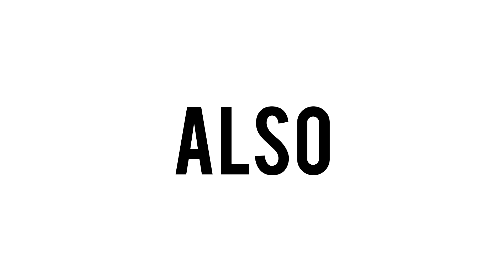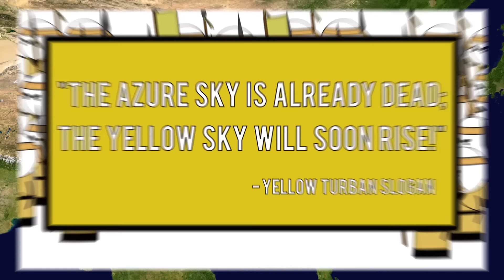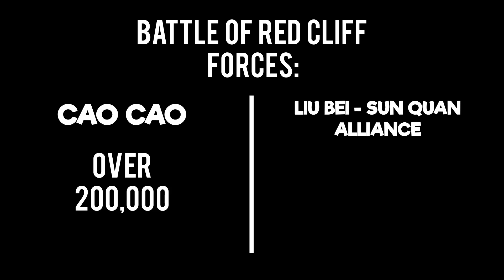Three Kingdoms - OverSimplified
Want to know how I make these videos? I use Adobe After Effects and Photoshop.

Christian Andersen – Xin Li And The Concubine (2, 3, 8, 9 and 10)

From Artlist:
Kyle Preston – Eastern Relection
Kyle Preston – Eastern Tale
Gabriel Meyer – Breath Celebration
Runar Blesvik – Far East
Max Herve – Future Asia
Max Herve – Hang Drum Traveler
Alon Ohana – Keep Him By
Diezmo – Macera (ft. Baq)
Avi Goldfinger – Not Enough
Bottega Baltazar – Piova
Jonathan Barlow – Road in Thailand
Suraj Nepal – Son of Himalaya
Ian Post – The Agent
Alon Ohana – The Green Feel
Alon Ohana – Tribal Principle
Max Herve – Turning Around the Enemy
Alon Ohana – Victory
Doug Maxwell – Sao Meo

By Kevin MacCleod:
Eastern Thought
Dhaka
Ishikari Love